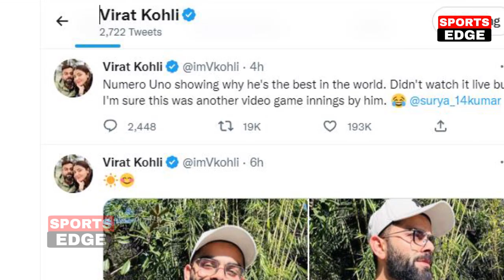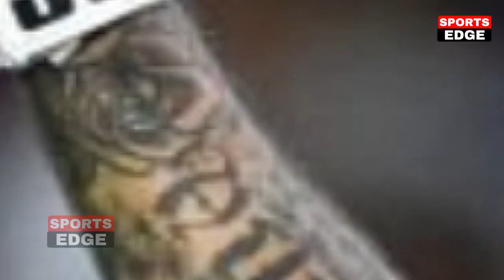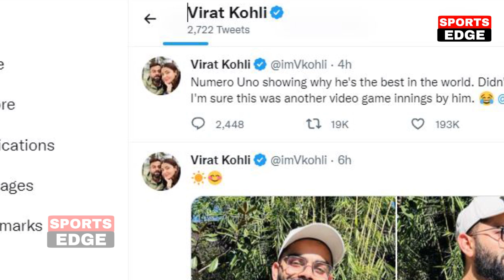HIGHLIGHTS : IND vs NZ 2nd T20 Full Match HIGHLIGHTS| Suryakumar Yadav vs New Zealand HIGHLIGHTS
ind vs nz 2nd t20 worn up match highlights
india vs new zealand 2nd t20 highlights 2021 full match jaipur
india vs new zealand 2nd t20 highlights 2020
india vs new zealand 2nd t20 highlights
india vs new zealand 2nd t20 highlights super over
india vs new zealand 2nd t20 2017 highlights
india vs new zealand 2nd t20 highlights 2020 full match
india vs new zealand 2nd t20 highlights 2019 full match
india vs new zealand 2nd t20 highlights 2020 hindi
india vs new zealand 2nd t20 2021
india vs new zealand 2nd t20 highlights 2020 hotstar